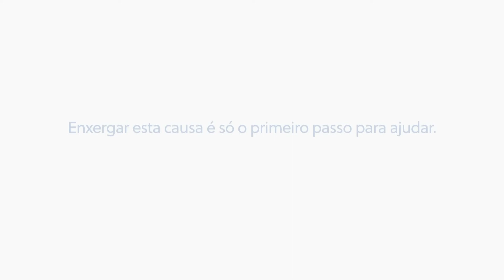SBT do Bem | Episódio Chaves sem Chaves